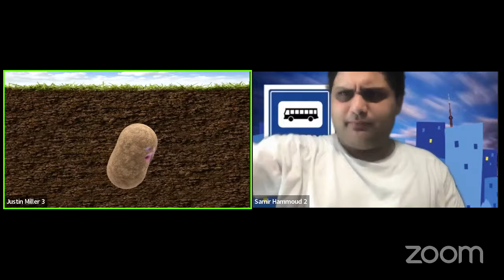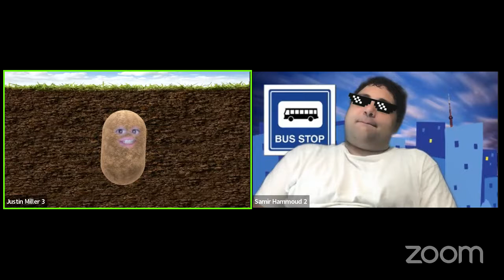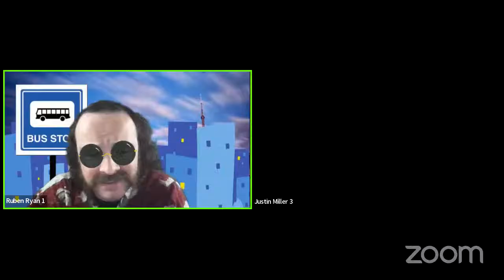Next Stage Comedy Troupe -- May 2022 Show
Performers: Sid, Max, Amanda, Justin, Jake, Samir
Co:Actor:  Ruben
Show Runner:  Wendy

Find us on the web here:  centerforada.org

Funded in part by a grant from the Ohio Arts Council